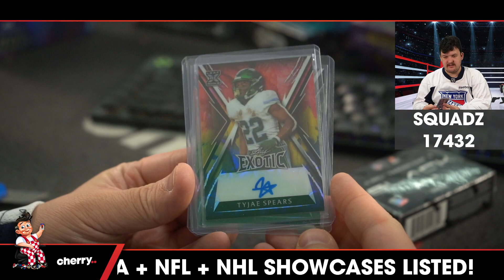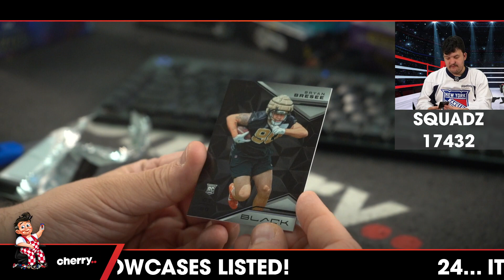Squadz - Daily NFL Team Based Break #17432 - Oct 17 (5pm